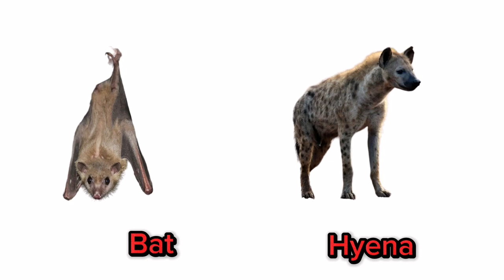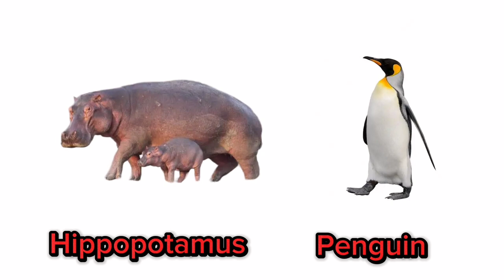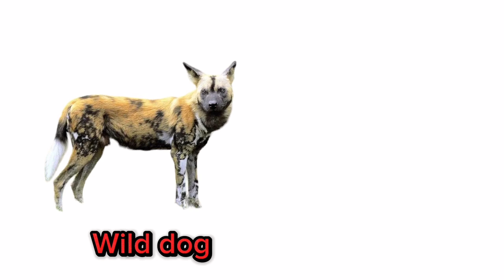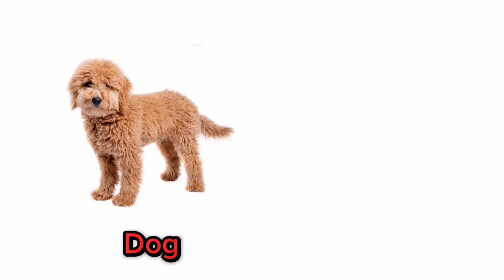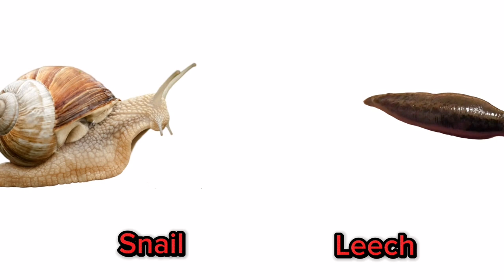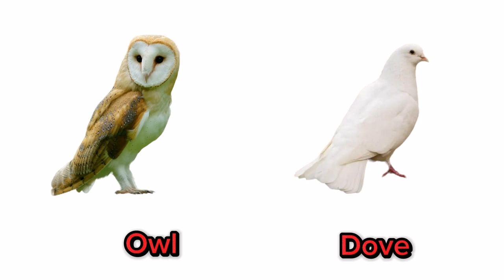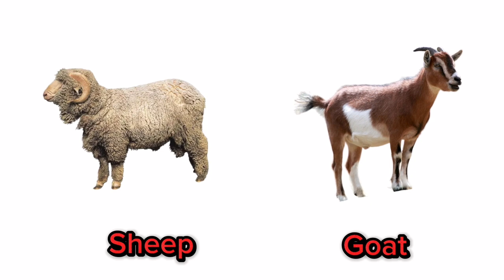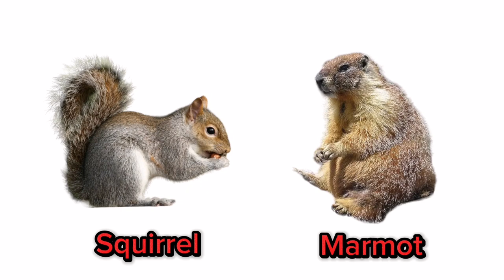Names of ANIMALS in English with pictures || 150 animals vocabulary